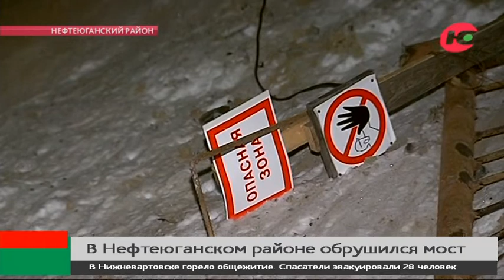В больницах Сургута и Нефтеюганска борются за жизни пострадавших при обрушении моста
В больницах Сургута и Нефтеюганска борются за жизни пострадавших при обрушении моста. Стоит напомнить, что авария произошла накануне возле посёлка Каркатеевы в Нефтеюганском районе. Во время демонтажа старой переправы рухнувшие конструкции завалили рабочих. Двое из них погибли, ещё семеро получили травмы.